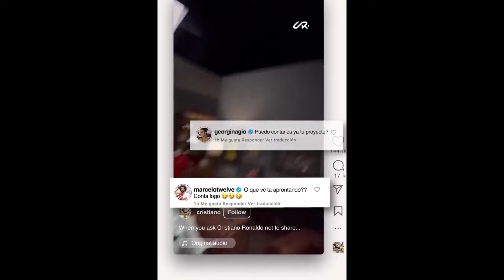רונאלדו פתח ערוץ יוטויב וקבע שיא חדש ומטורף